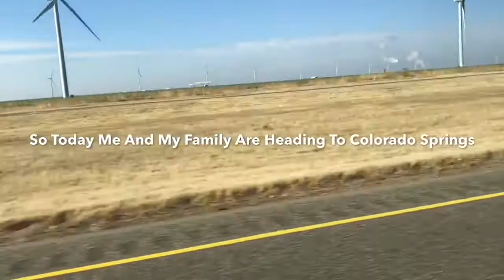Mini Vlogs | ✌🏻Colorado Springs✌🏻 | Full Ultimate Mini-Like Movie!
This Video Is A Full Ultimate Mini-Like Movie!
Of All About Dane And The Whole Parsons Gang All Heading To Colorado Springs

👉🏻👉🏻👉🏻👉🏻👉🏻😸👍🏻Thumbs Up For Zip-Lining!👍🏻😺👈🏻👈🏻👈🏻👈🏻👈🏻
Please Get This Video To 50k If You Do I Will Like You!!